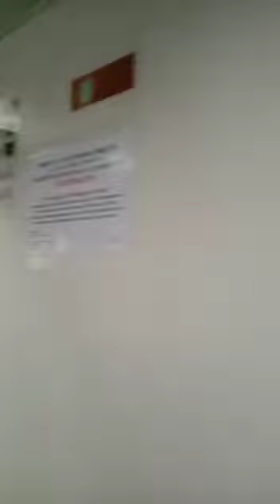Kapal Laut Meluncur#short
Kapal Laut Meluncur